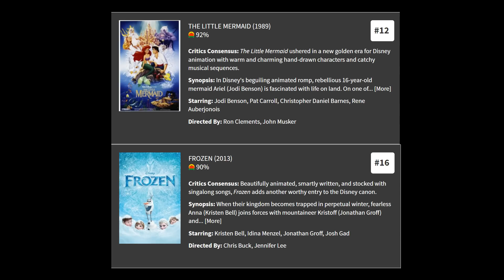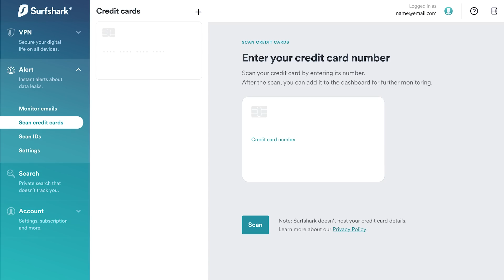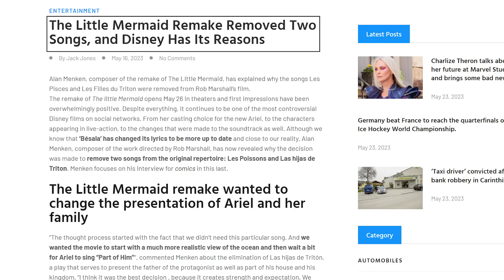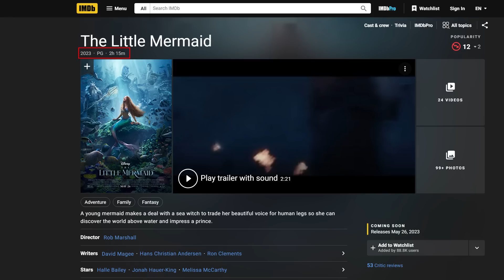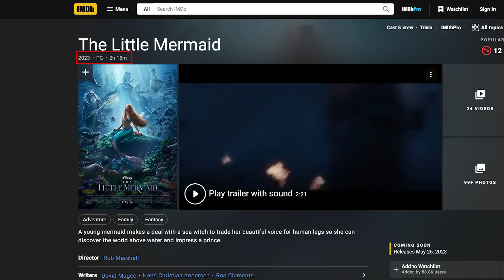AquaWoman - A Kis Hableány 🎬